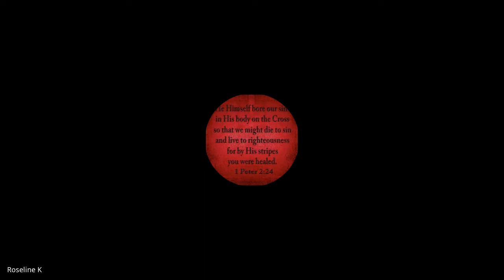The Kingdom of God and Kingdom Building | Lecture 2 : BC215-KOG&KB-20220803